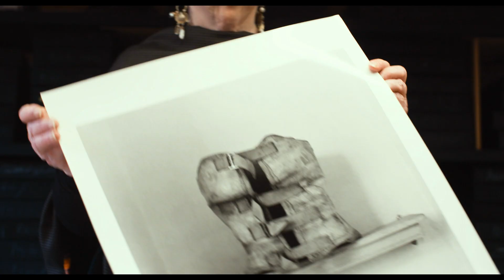Frida. Viva La Vida - trailer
Il docu-film diretto da Giovanni Troilo,  prodotto da Ballandi Arts  e Nexo Digital, in collaborazione con Sky Arte, propone un viaggio in sei capitoli alla ricerca di Frida, nel cuore del Messico, tra cactus, scimmie, cervi e pappagalli, alternando interviste esclusive, documenti d’epoca, ricostruzioni suggestive e opere della stessa Kahlo, tra cui gli autoritratti più celebri (da quello con Diego Rivera del 1931 alle Due Frida del 1939, da La colonna spezzata del 1944 al Cervo ferito del 1946).